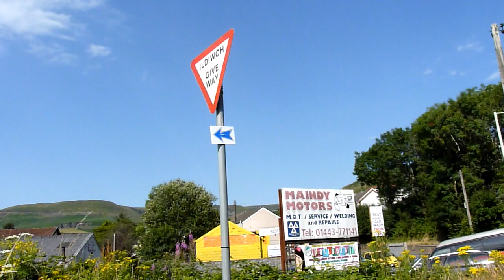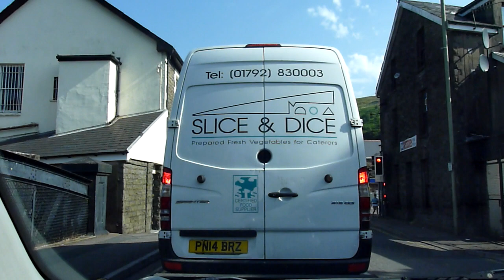Morning Drive: Lidl: Treorchy Ton Pentre ~ Welsh Sheep Along Road ~ Driving Experience + Observation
Another upload of mine featuring our early morning drive to Lidl (Treorchy) passing Ton Pentre & Pontypridd via A4061.

Extremely hot weather at the moment but really great view around.  Especially good as everytime I go in the car, I practice more, as all the areas are wild here.

 At any time there could be a sheep on the loose or any other things - which gives a great serious opportunity to observe as quickly as possible.

Some roads are very narrow, so driving along these areas requires extra attention.  Remember: it's always better to slow down in the good time to be on the safe side rather then "save" a few seconds but drive in an appropriate manner and harm yourself or any others, including vulnerable animals.  I would pay a special attention to the last ones as it's clearly visible (if you're serious and drive carefully), there might be an animal approaching.  Think - there are always obstructions!  Always drive carefully!